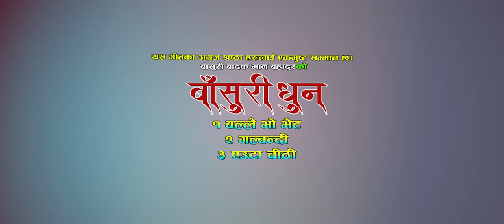Popular Nepali Song On Flute | Mashup Nepali Lok Dhun By Man Bahadur Flute चर्चित नेपालि लोक धुनहरु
Popular Nepali Song On Flute | Mashup Nepali Lok Dhun Ballai Bho Bheta, galbandi, yeuta chithi By Man Bahadur Flute चर्चित नेपालि लोक धुनहरु

Popular Nepali Song On Flute | Mashup

 only on Man Bahadur Flute official YouTube Channel.

Dhun Songs
1.Ballai Bho Bheta
2.Galbandi
3.Yauta Chithi

Flute : Man Bahadur Pariyar

Arrange : Purna samyog

Studio :Murchunga

Mixing : Sanjaya Shreepal

Record :  Gobinda Oli
__ 🎬VIDEO CREDIT 🎬__

➤Cinematographer :- Anil Bista Pyuthani

➤Makeup :- Anisha Nanu

➤Editor :-Anil Bista Pyuthani

➤Audio/ Video Available Only On Man Bahadur Flute official YouTube Channel.

🙏आभार प्रकट 🙏
➤GOLMA PARIYAR

➤BAHADUR PARIYAR

 🙏Special Thanks🙏

➤RATNA B.K (FLUTE)

➤KUMAR RANA

➤PADAM B.C

➤RAMU BIRAHI (Sathibhai Digital)

➤ANIL BISTA PYUTHANI

➤BUDDA LAMA (FLUTE)

➤NAGENDRA RAI

➤UMESH RANA

➤TILAK OLI

➤AMRIT BABU BUDHATHOKI

➤SHAKTI CHAND

➤BHAGIRATH CHALAUNE

➤RAMU BIRAHI K.C

➤RAJU SHRESTHA

➤RAJU ADHIKARI

➤BISHOW BINODE
All the Audio and Video rights of this Music Video is owned only by ➤Man Bahadur Flute official YouTube Channel.